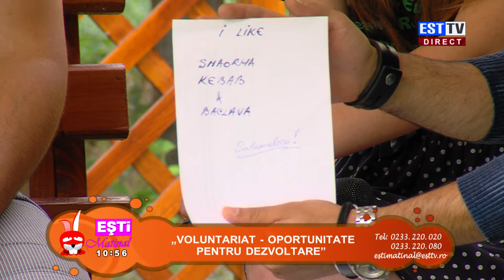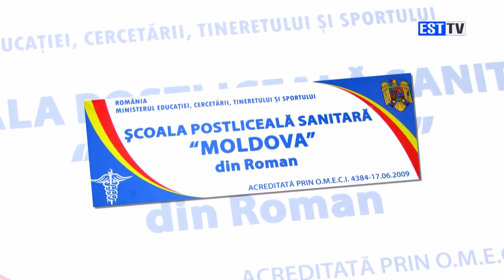CREED si Burcu Kara la EST TV Piatra Neamt part 2